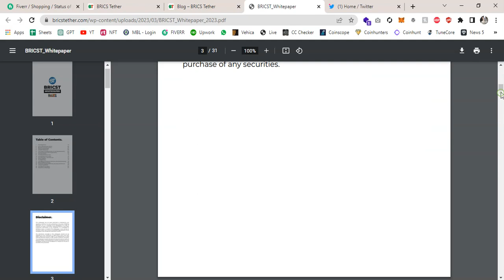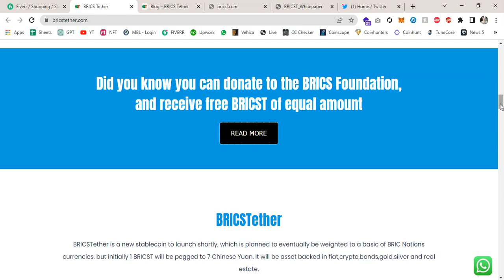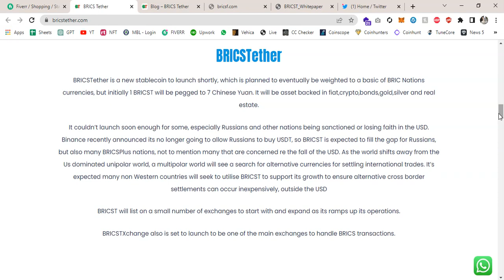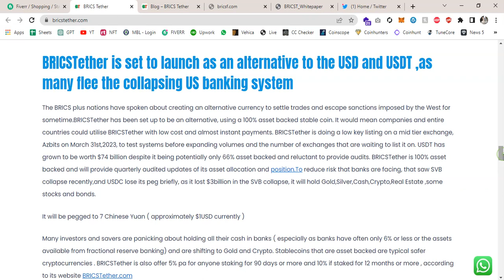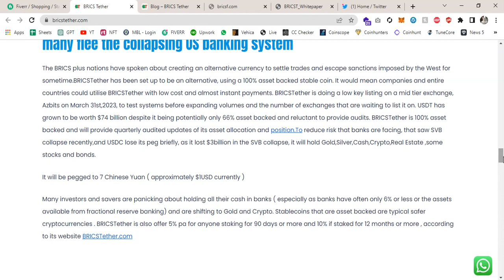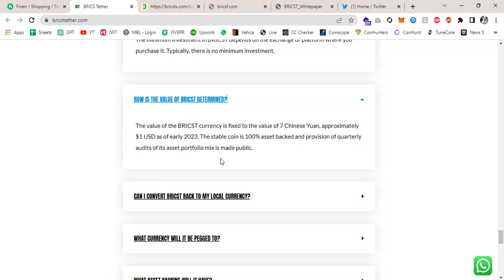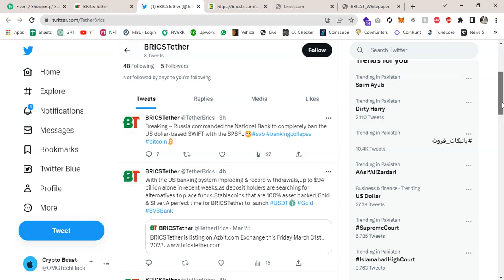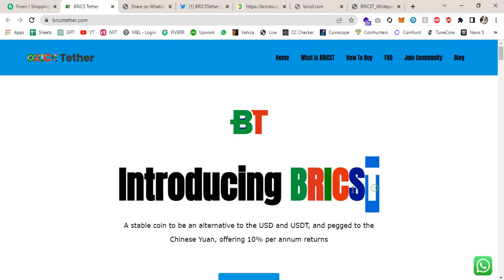BRICST Brics Tether A stable coin to be an alternative to the USD and USDT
Introducing BRICST
A stable coin to be an alternative to the USD and USDT, and pegged to the Chinese Yuan, offering 10% per annum returns

What is BRICST?
BRICST is a cryptocurrency that aims to provide a stable and secure platform for transactions and investments in the BRICS region and beyond. BRICST is designed to solve the problems of volatility and instability that have plagued the cryptocurrency market since its inception.

1 BRICST = 7 Chinese Yuan.

BRICSTether Custodian, agrees to buy back any BRICSTether at 100% of its pegged price of 7 Chinese Yuan (approximately $1 USD currently)

It lists shortly on Azbit.com Exchange before launching on further exchanges afterwards, and you can purchase with crypto on Azbit.It’s paired with Bitcoin BTC.

Earn By Staking.
With our innovative staking program, you can earn interest on your coins simply by holding them. That’s right, you can earn up to 5% interest for staking your coins for just 90 days or earn a whopping 10% for 12 months! And this is just the beginning – we’re always looking for ways to reward our loyal holders and provide even more benefits.

BRICST INVESTS IN ASSETS!
At BRICST, we invest in a range of assets to create a stable and profitable portfolio. Our investment strategy includes the following:

Liquid assets.
Stocks
Gold and Silver commodities.
Crypto assets.
Real Estate.
BRICS Plus nations' investment opportunities.
With this diversified approach, we aim to deliver strong returns and maximize growth potential.

**The % held in each asset allocation will vary subject to investment management decisions deemed appropriate for the best asset protection and liquidity requirements of the currency**

HOW TO BUY BRICST.
Buying BRICST is easy and straightforward. Here are the steps:

Step 1: Create a digital wallet that supports BRICST (preferably BRICSTX). You can use any of the popular wallets like MyEtherWallet, MetaMask, Trust Wallet, or BRICSTX. We recommend you use BRICSTX.

Step 2: Purchase Ethereum (ETH), Bitcoin (BTC), USDT, or USDC from any exchange that supports your local currency.

Step 3: Send your ETH or BTC to your digital wallet and exchange it for BRICST.

Step 4: Once you have purchased BRICST, you can store it in your digital wallet or use it for transactions and investments.

For the best experience, visit BRICSTX exchange and buy BRICST hassle-free with crypto or fiat currency.